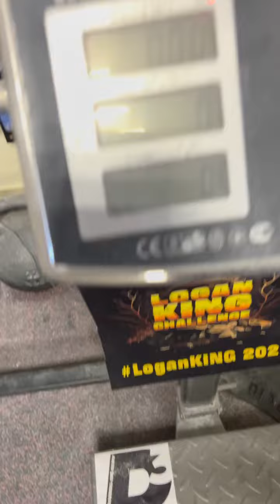Dmitry Lappalainen (RUS) "FATMAN LIFT" 26 KG (LH)